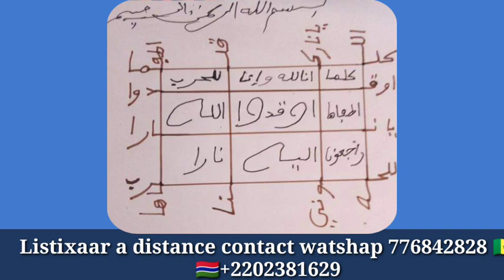SECRET XEEKH BOU DOY WAAR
SECRETS TALSAM
Secrets torou yalla
Secrets OUBIKO
SECRETS thiat mouslay
Secrets Visa
Mara Niass
Secrets you wer
Touba

Gabrielle_kane,Gabrielle kane ousmane sonko, Gabrielle kane et Adji Sarr,Adji Sarr,Pape alé niang, Moustapha diakhaté,Aissatou diop fall, Maty 3 pommes,
adamo,ousmane toukara,
tounkara usa,
direct ousmane toukara,
mollah morgun,
mollah,
Niankou,
korou Niankou,
koru Niankou
tabaski Niankou,combat balla gaye 2 gris bordeaux,Galsen tv HD